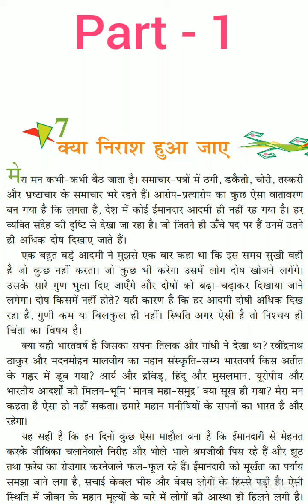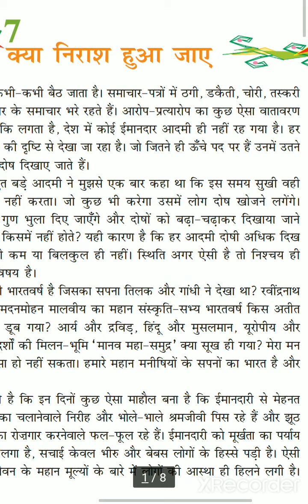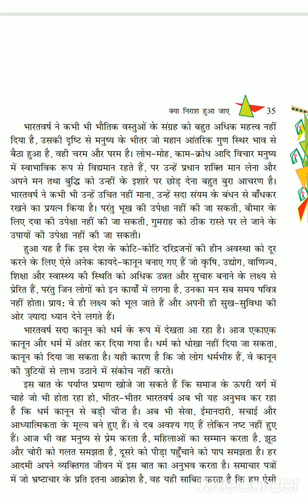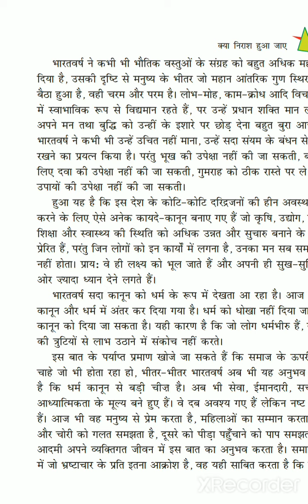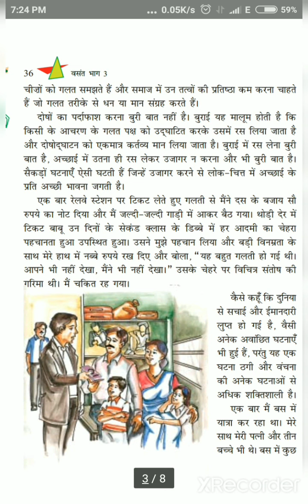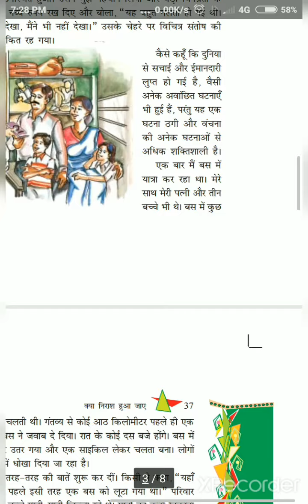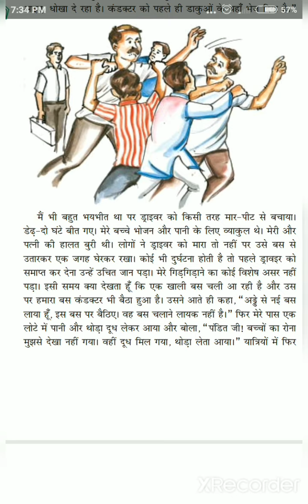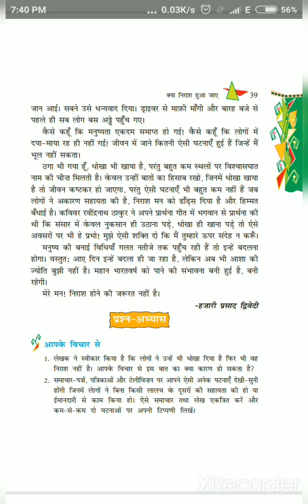Class VIII hindi ls kya nirash hua jae